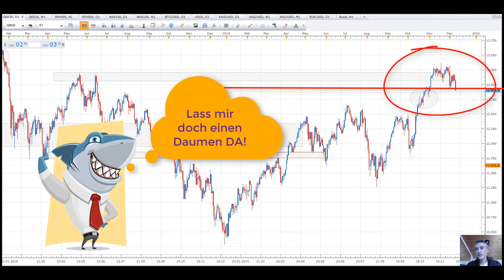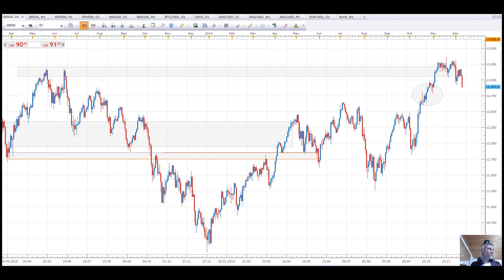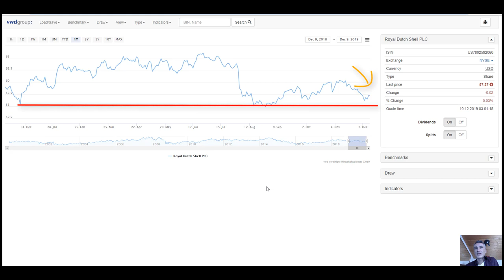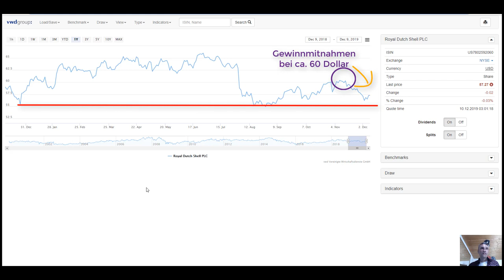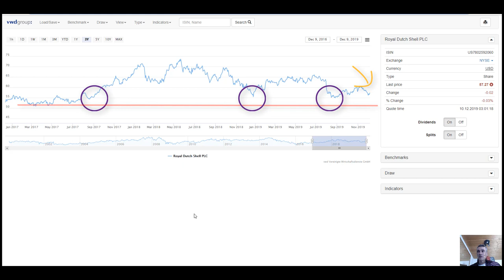DAX30 Chartanalyse, Royal DUTCH SHELL PLC Aktienanalyse KAUFEN oder NICHT kaufen? Ölpreisentwicklung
Kurzes Update zum DAX30 Chart und meine aktuelle Analyse zur Ölpreisentwicklung und Royal Dutch Shell Aktie.. 💥 Dein Aktiendepot Vergleich 2020 - Wertpapierdepot-Empfehlungen - Depot kostenlos eröffnen❗